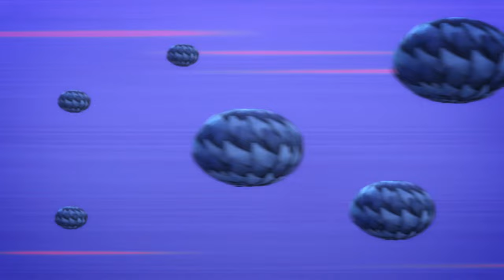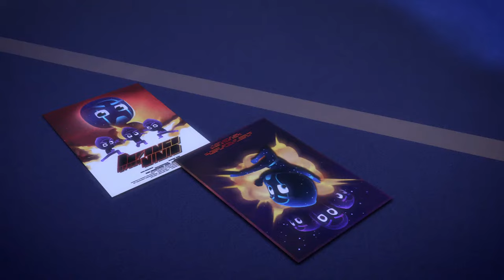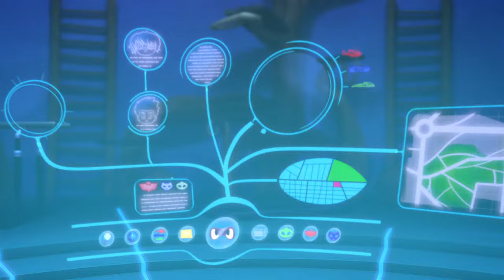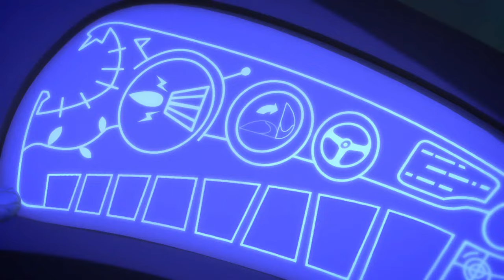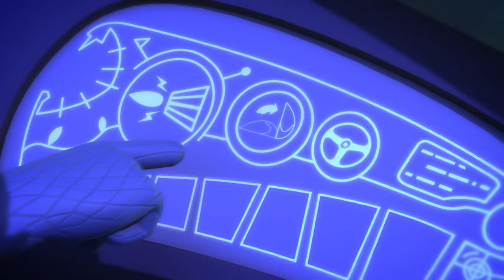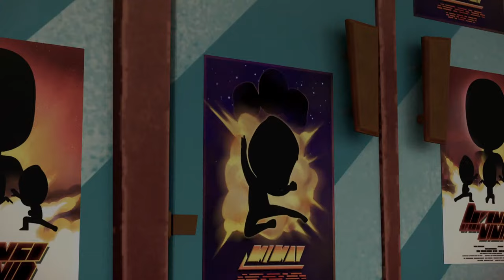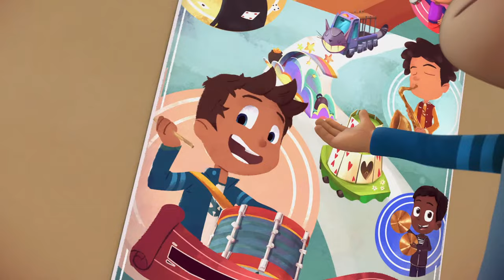PJ Masks | Season 1 LIVE 24/7 🔴 | Kids Cartoon | Video for Kids